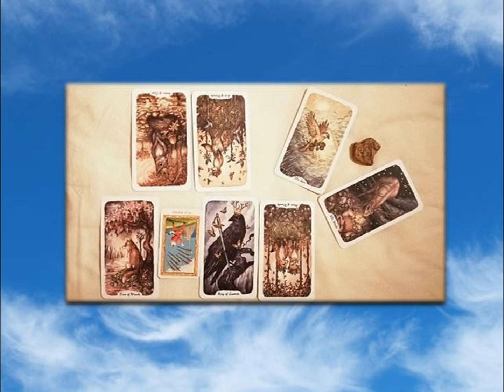♓ POISSON ☀️ AVRIL 2023 🪐 Incarnez le Roi d’Epée 🪐 Guidance Astro Tarot 🌑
Poisson : Vous êtes Redoutable-Incroyable, c’est à vous de décider en étant aligné ! 🌌

TIRAGE GUIDANCE Signe Astro ⭐🌌

AVRIL 2023 ⭐

Tarot des chats blancs
Three tree tarot

Claire Songe.

WELCOME & Merci !